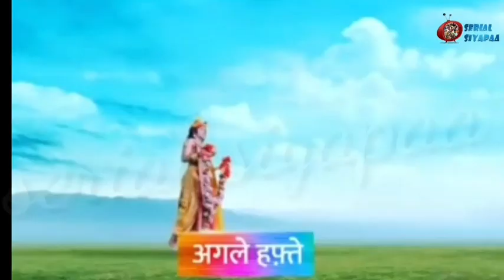Radha Krishna: 23 Feb 2021 | Yamini के साथ शो में Shanidev की Entry, पहले पहुँच बढाई कृष्ण की चिंता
CONTENT Cover
upcoming twist